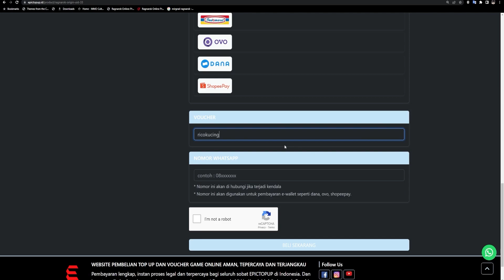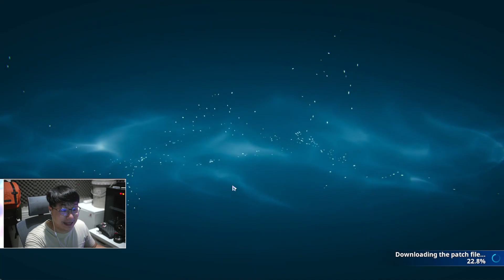RILIS GLOBAL DI PLAYSTORE INDONESIA ! SOLO LEVELING : ARIESE - MOBILE & PC NETMARBLE